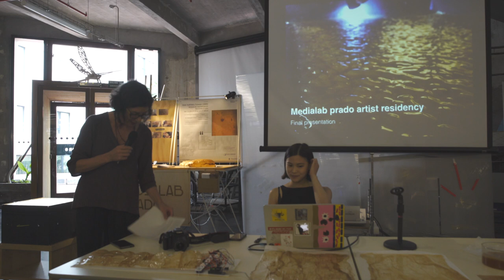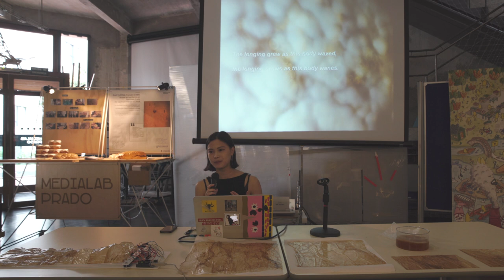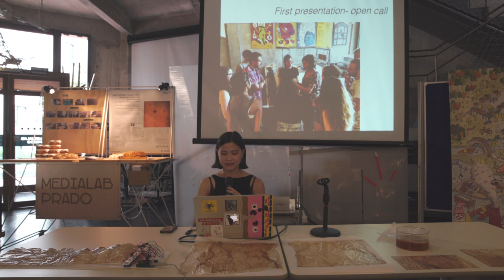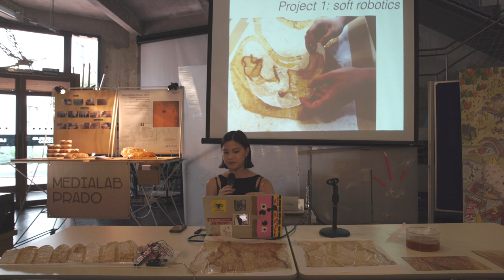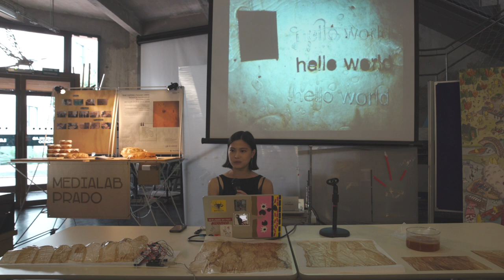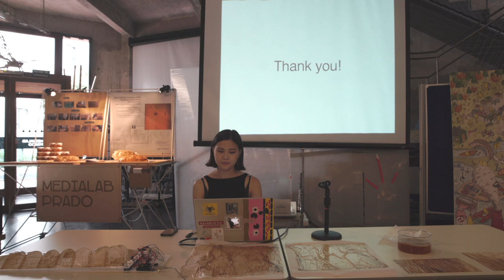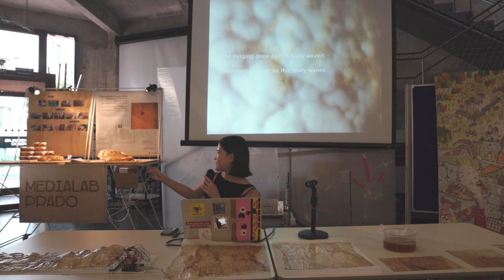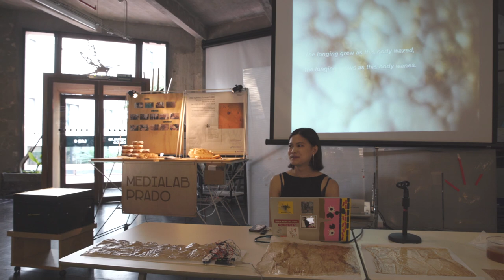Presentación final de la artista en residencia Rae Yuping Hsu Taiwan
Presentación de la instalación artística desarrollada durante las 6 semanas de residencia en Medialab Prado. El programa de residencias de Medialab Prado ha establecido un acuerdo con el National Taiwan Museum of Fine Arts con el fin de acoger artistas taiwaneses en las residencias.  Fruto del mismo  se seleccionó el proyecto:  The longing grew as this body waxed, the longing grows as this body wanes (El anhelo creció a medida que este cuerpo se enceraba, el anhelo crece a medida que este cuerpo se desvanece.) de la artista taiwanesa Rae Yuping Hsu. El proyecto se desarrolla en Medialab Prado durante una estancia de 6 semanas entre el 12 de junio y el 21 de julio de 2019 y  cuenta con el apoyo del recientemente creado: Espacio Abierto de Biología Creativa. BioCrea